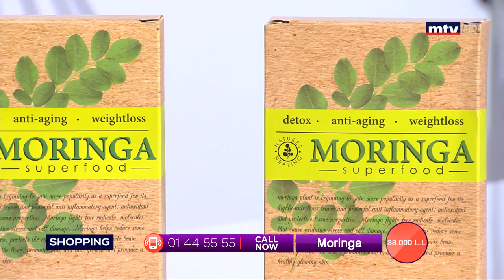Best Seller - 30/01/2020 - Part 3